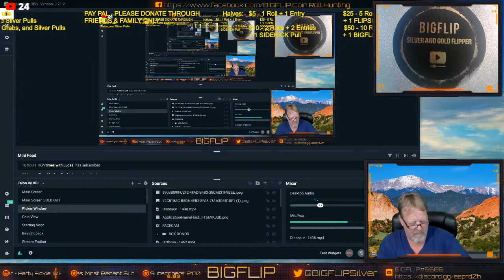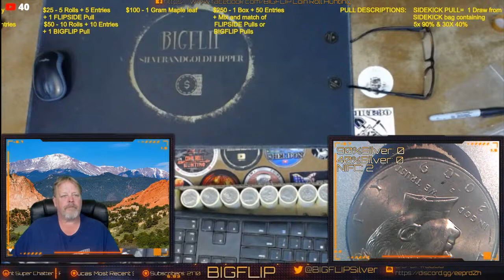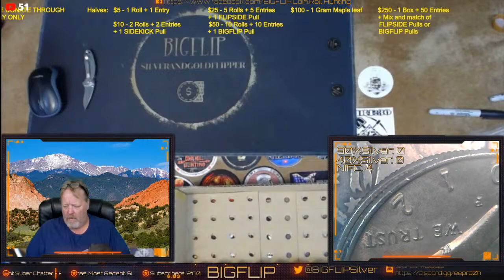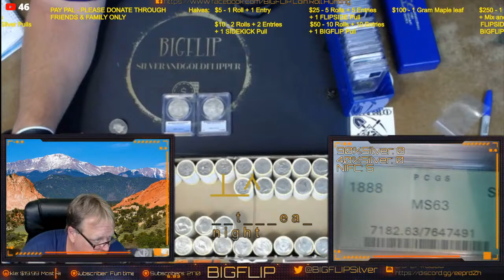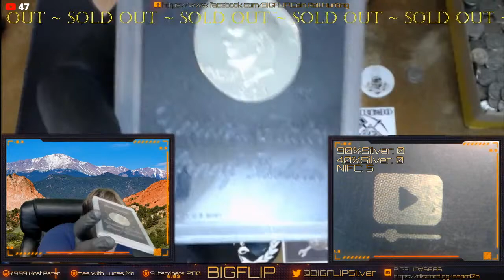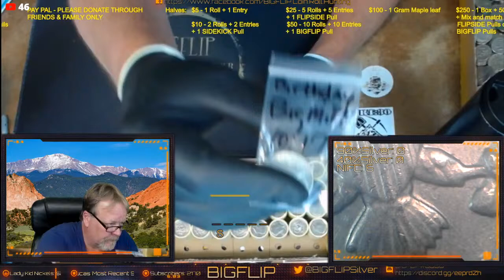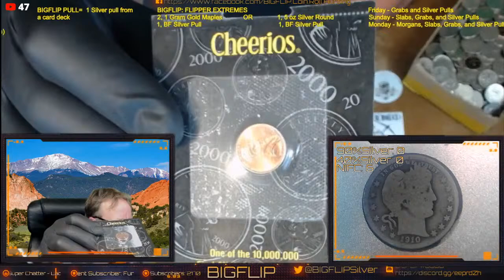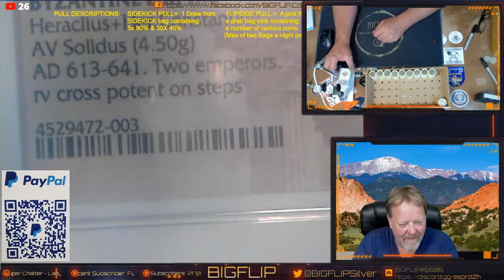COIN ROLL HUNT. MORGAN SLABS, SILVER PULLS AND GRAB BAGS . NEW BIGFLIP COINS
Out of country donators will be charged for shipping and insurance. Not responsible for lost or stolen packs or boxes.

Thanks to ‘The Fat Rat’ and 'Pretzel'
Penny Pincher – Outro music
Stream Disclosure:
Welcome to BIGFLIP silverandgoldflipper.  Our channel is entertainment purposes and to pay it forward in this amazing community. . Live streams and Videos will have content based on coin roll hunting,,great chats, fun games contests, donations and drawings with the occasional gold panning, metal detecting and fishing videos.  Donations are not required to participate in videos, streams, chats, games or the free drawings during the streams.
You must be of legal age to participate or have parental permission to enter contests
Giveaway items were purchased or acquired from public establishments or other channels.
All giveaways are void where prohibited by YouTube, The Law or where prohibited
All winners of giveaways or contests will be decided by the channel hosts or moderators. Any questionable robot channels will not be awarded.  Any violations of the rules and community guidelines will result in a channel timeout, disqualification and/ or permanent block depending on the violation and situation.

Participants are expected to fully read and understand the rules and eligibility for participation listed below prior to contributing on entering contests.

BIGFLIP silverandgoldflipper agrees with and respects YouTube services, privacy policies and guidelines. Please see links below for specific details.
Donors must be 18 years or older or have parental permission to donate on any donation level
Donations outside of YouTube Community Guidelines will be refunded and no longer accepted in future streams.

Descriptions / Contribution info/ Tiers :

Stream Drawings: Mid and/ or End of stream drawing for all participants.
Donor appreciation Drawing:  Exclusive donor appreciation drawing at end of stream.
SIDEKICK PULL:  1 coin pull from the SIDEKICK bag containing 30x 40% and 5x 90%
FLIPSIDE  PULL:  1 coin pull from the FLIPSIDE bag containing a number to a corresponding grab bag
BIGFLIP PULL:   1 coin pull from the BIGFLIP bag containing a number to a corresponding silver bag

All donation amounts include the collectables within the corresponding rolls search.  Collectables are described below for each denomination.

Penny Rolls:  All wheaties, foreign coins, proofs, and dates prior to 1955
Nickel Rolls: All Buffalo, v-nickels, War nickels, foreign coins and dates prior to 1955
Half Dollars: All 40% and 90 % silver coins, proofs, foreign coins,  NIFC’s ect..

Half Dollar Rolls:
$ 5 =  1 Roll and 1 Entry into the donor appreciation drawing
$10=   2 Rolls, 2 Entries into the donor drawing and 1 SIDEKICK pull
$25=   5 Rolls, 5 Entries into the donor drawing and 1 FLIPSIDE grab bag pull
$50=   10 Rolls, 10 Entries into the donor drawing, and 1 BIGFLIP silver bag pull
$250=  50 Rolls, 50 Entries into the drawing, 5 BIGFLIP Pulls,

*If you wish to pay extra for insurance, please let me know before mailing day. I hand package all products myself to the USPS. Once in their possession, I hold zero responsibility for its arrival and cannot be deemed liable for any losses without said insurance. You will be offered tracking information . Prices subject to change without notice.

Emails must include your YouTube name,  name you want the mail to be sent and in the format as it would look like on your envelope, the item or contest/ drawing won and the date of the win to verify winnings.
Data from email will not be shared with others or any third party.  Addresses will not be kept on file unless explicitly instructed on an email to save for future drawings or mailings.

Drawings are void where prohibited